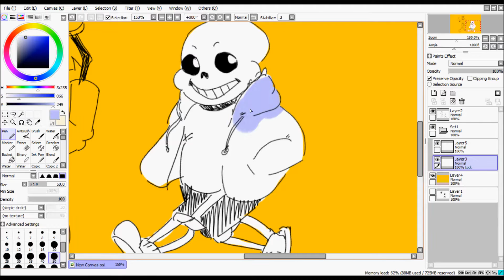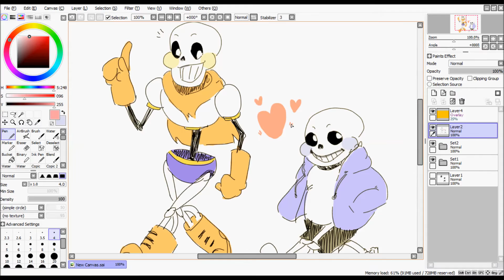SKELEBROS [undertale speedpaint]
i am complete undertale trash, fite me.

time taken : 30 min - 1h

programs : paint tool SAI, windows movie maker (arrest me), hypercam

characters do not belong to me